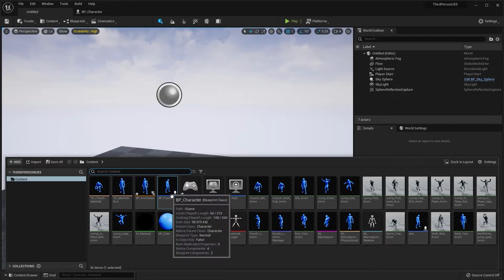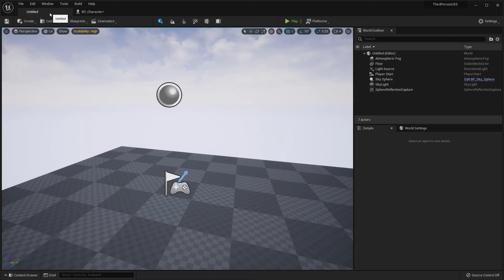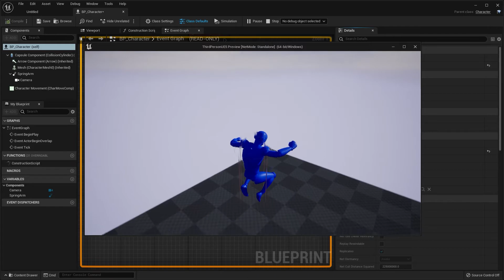Unreal Engine 5 - Double Jump | How To Create A Third-Person Game Series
In this you will learn how to add a double jump feature to your character.

00:00 Outline
00:35 Change Jump Max Count
01:45 Final Results